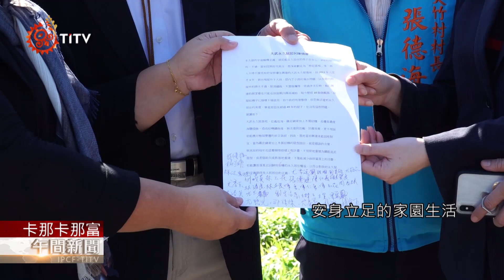【族語新聞-卡那卡那富族語】監委調查履勘台東永久屋 實際了解居住情況